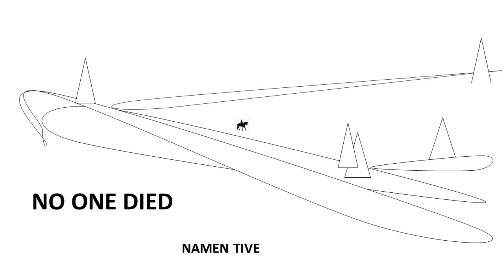No One Died - Namen Tive